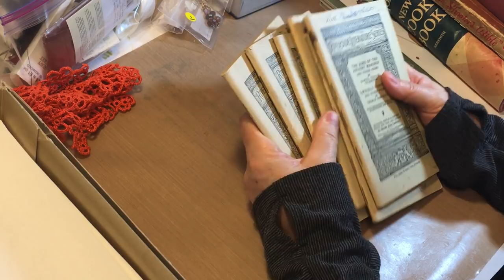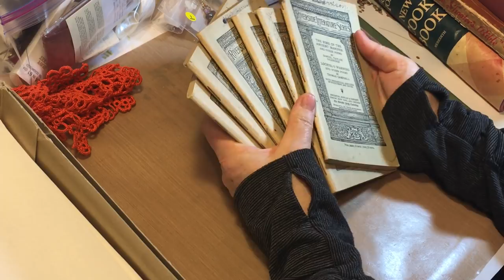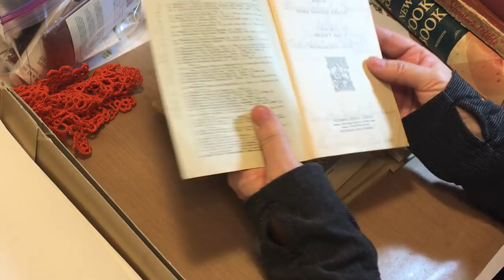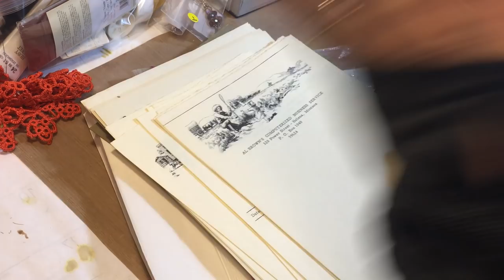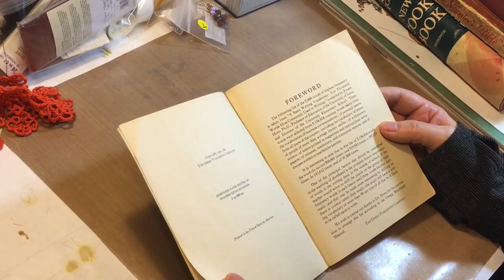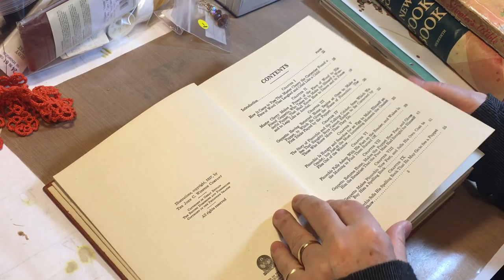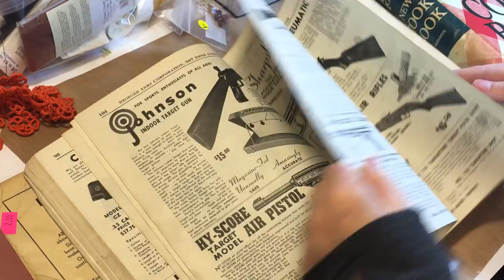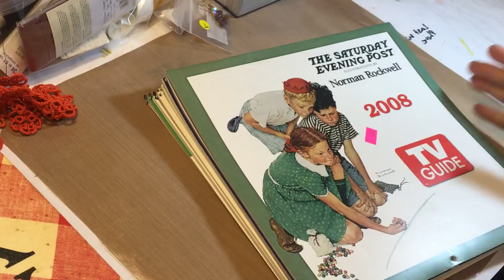Estate Sale Haul April 2018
A closer look at the items I picked up yesterday and the two first estate sales of the season!